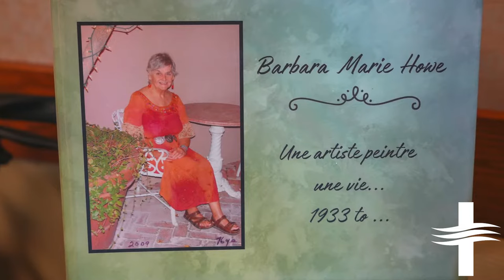Who Are the People in Your Neighborhood? - New Mexico Watercolor Edition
Welcome back to our talkshow spotlighting our residents on Shorehaven's campus.  In this episode, we delve into the captivating world of art with Barbara Howe, a seasoned artist with a penchant for watercolors.

Join us as we explore Barbara's journey from her travels abroad, to her immersive experiences in New Mexico as a member of the prestigious New Mexico Watercolor Society.

Barbara's passion for art shines through as she shares her story with us, using her vibrant paintings as a medium of expression. With a room filled with eager viewers, Barbara unveils dozens of her mesmerizing creations, each telling a unique tale of her adventures and inspirations.